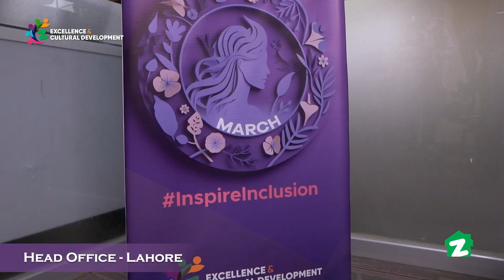International Women's Day 2024 at Zameen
This International Women's Day, we celebrate the remarkable achievements and contributions of women around the world. At Zameen.com, we recognize the invaluable role of women in our society and are committed to creating a work environment that fosters their growth and success.

We recently celebrated International Women's Day 2024 nationwide in all our Regional Offices, including our Head Office in Lahore. The energy, motivation, and happiness we witnessed were truly inspiring. It's moments like these that remind us of the importance of InspireInclusion, advocating for genderequality, and championing womenempowerment.

At Zameen.com, we are dedicated to providing our female staff with a supportive work environment and equal opportunities for growth. We believe that by empowering women, we empower our entire organization and society as a whole.

Cheers to the remarkable women shaping our world! Let's join forces to push for an inclusive and equitable future for everyone. "Happy Women's Day"